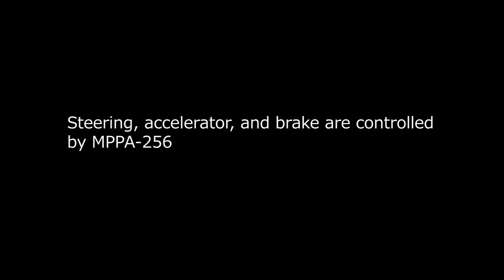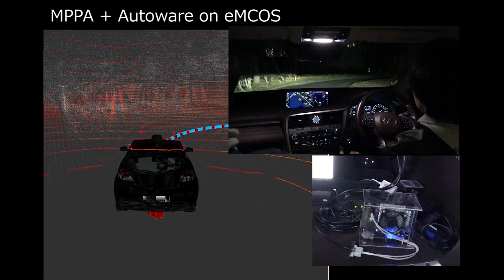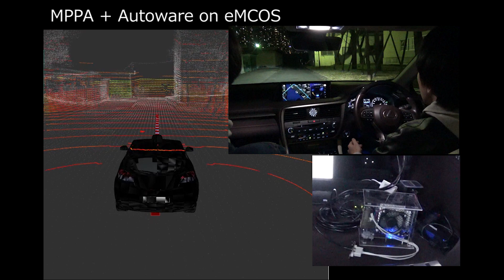Steering, accelerator, and brake are controlled by MPPA-256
This is a demonstration of autonomous driving, enabled by Autoware running on eSOL’s RTOS eMCOS and Kalray’s manycore processor MPPA.

This demonstration is based on results obtained from a project commissioned by the New Energy and Industrial Technology Development Organization (NEDO).